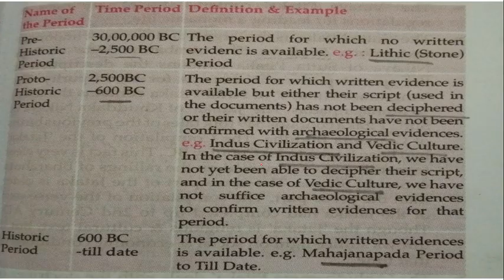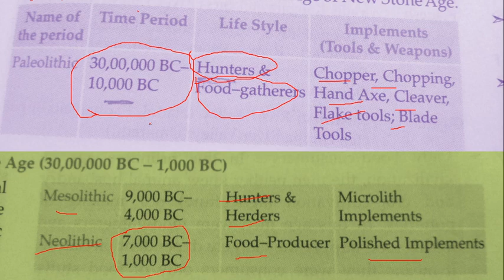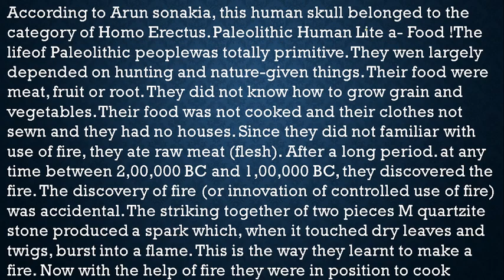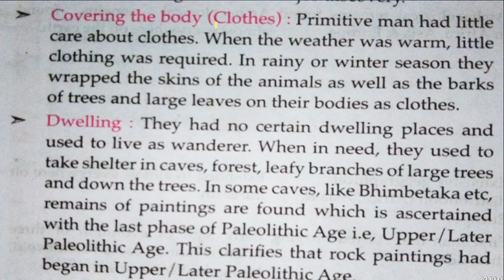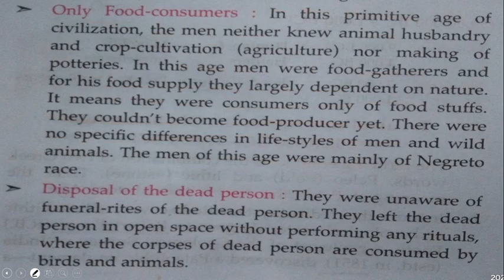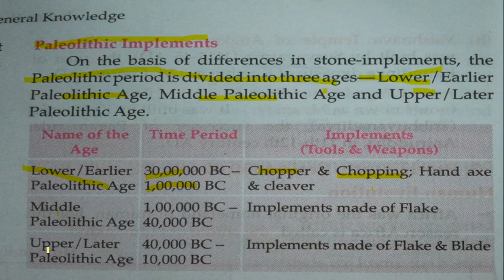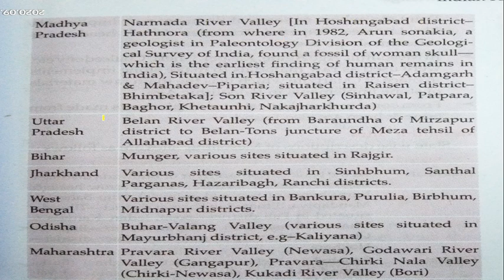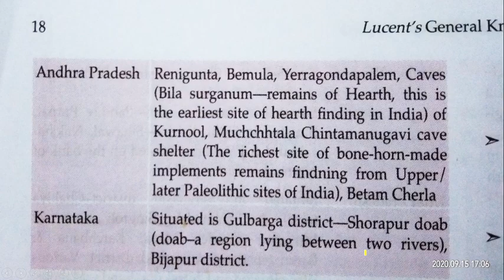Lucent Gk | Lucent Gk Ancient History | लुसेंट सामान्य ज्ञान प्राचीन भारत का इतिहास | Class 1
The book, 'Lucent's Samanya Gyan' is useful for students preparing for competitive exams. It is in Hindi language. Thus, this book on general knowledge is important for exams like SSC, Railway Recruitment Exams, Bank Exams, PO, Army, Airforce etc. This video is the latest video of Let's Learn Lucent's series for MPPSC/MPSI 2020 by Rajul Srivastava.
lucent gk notesLucent Gk | Lucent Gk Ancient History | लुसेंट सामान्य ज्ञान प्राचीन भारत का इतिहास | Class 1

This series of LUCENT GK is important for every competitive exams specially state psc and one day exams.Hope you all will like this series. if thers is any suggestion kindly feel free to tell me in comment section i will surely take care of it.

lucent video in hindi
lucent video history
lucent video gk
lucent video download
lucent master video
lucent gk video in english
lucent book video in hindi
lucent objective video
lucent gk live classes
lucent video classes
lucent video mein
lucent gk full video in hindi
lucent vigyan
lucent vividh
lucent vigyan aur prodyogiki
lucent publication,
ucent gk gs
lucent price
lucent gk question
lucent gk notes

Welcome  " Deesha Education'
 Learn all about GK trick and General Awareness.
This channel gives you gov. vacancy and  best Gk Trick  for other exam like SSC/NTPC/DRDO/RAILWAY/POLICE/ which could make you crazy. hear in some trick you can easily remember it by viewing once and may strike in the exam hall

©All Content used is copyright to. Use or commercial Display or Editing of the content without Proper Authorization is not Allowed.